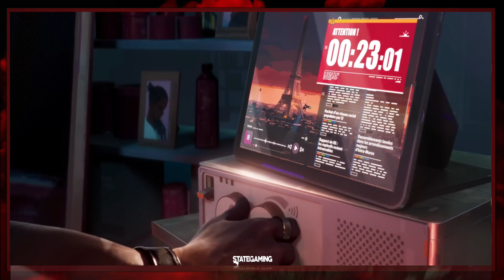Marvel's Blade Game: Everything You Need To Know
Amazon Music:

✪ Xbox - MELO ALUMNI